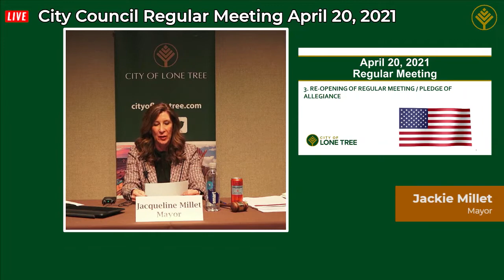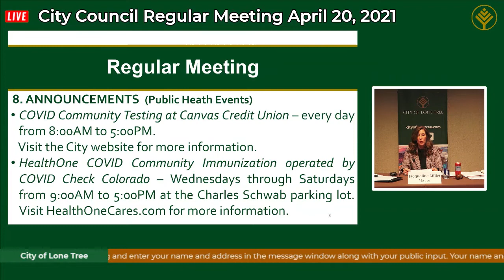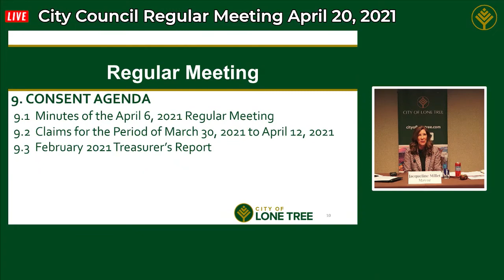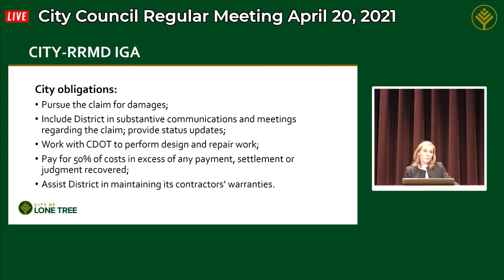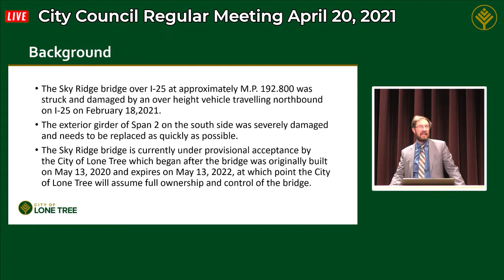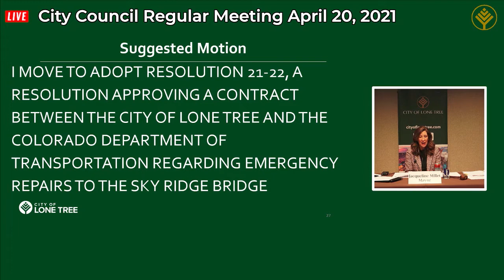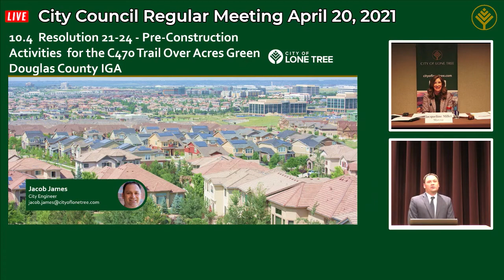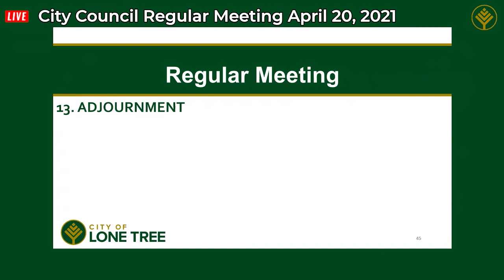April 20, 2021 Lone Tree City Council Regular Meeting